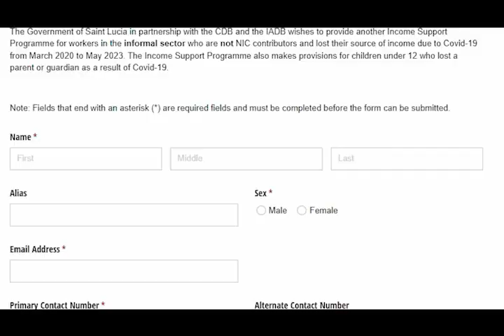Income Support Programme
The Saint Lucia Government has extended the application deadline for its Income Support Programme, from which over three hundred individuals have benefitted during the first disbursement.
The disbursement aimed to assist the beneficiaries to cope with the challenges created by the COVID-19 pandemic.